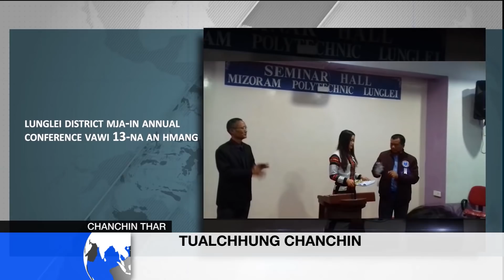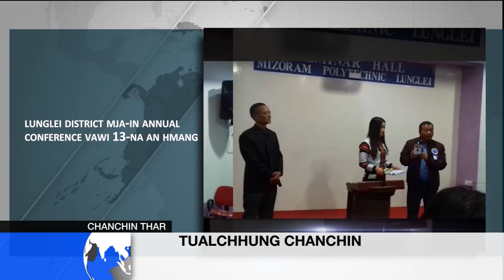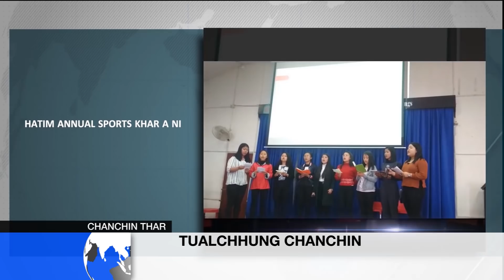ZONET CHANCHIN THAR 25 Jan. 2019 (Zirtawpni)